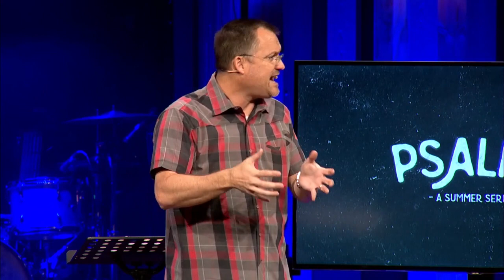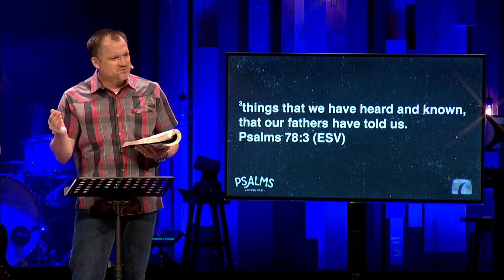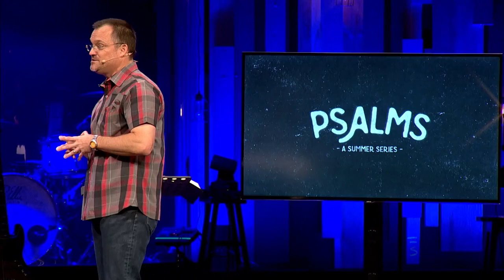Sun 06.28.2015 Espanol